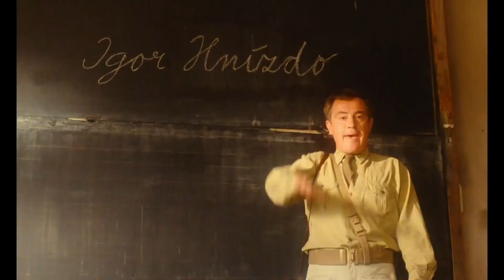Prázdniny se blíží - 3 tipy na školní filmy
Školní rok nezastavitelně spěje ke svému konci. Určitě se vám už pomalu začíná stýskat, a tak vám doporučíme tři filmy se školní tematikou, které jednoznačně stojí za to.